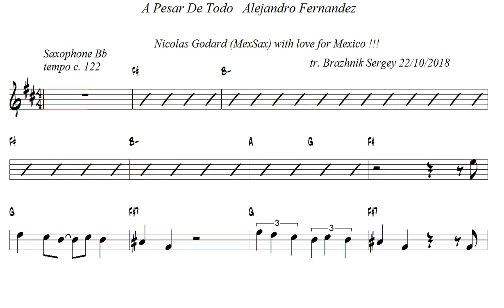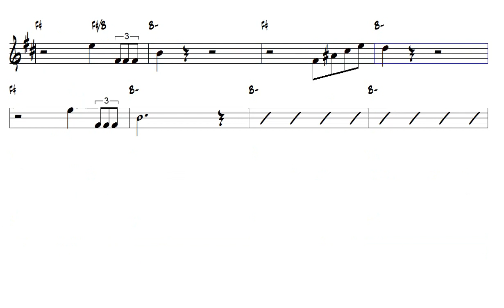A Pesar De Todo Alejandro Fernandez Tenor Sax